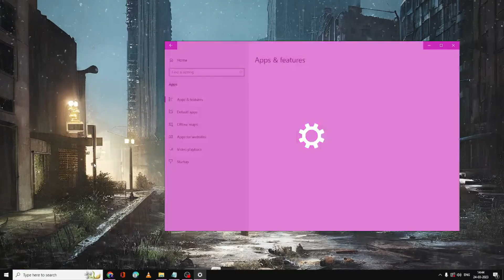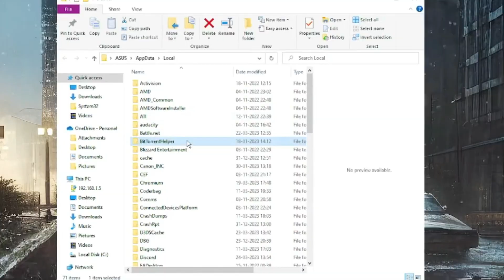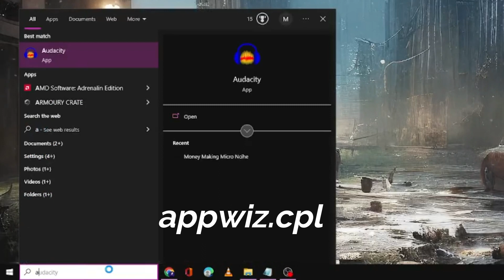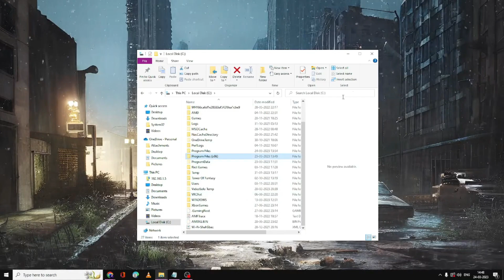FIX Skype "A Javascript Error occured in the main process" Windows 10/11 (2023)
☑ Watched the video!
☐ Liked?